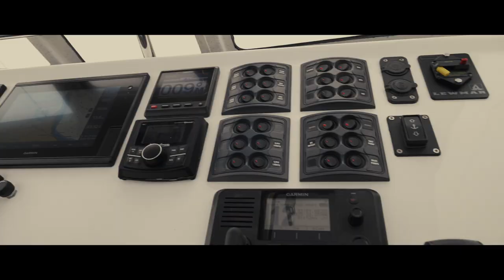Butt Cat Boats presents: Signature Series 970XL Game Fisher Walk Around.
A drone overview of the latest fully customized 970 XL Signature Series Game Fisher powered by 2 x 250HP 4.7l, NMEA interfaced, Yamaha 4 Stroke outboards.  Other extras includes a full Garmin network with Smartpump and Autopilot, Rockford Fosgate sound, customized Stainless Steel package, upholstery, trawling boards, toilet, fresh water system, deck wash, outriggers, insulated hatch boxes and much, much more! Enjoy the show. Footage courtesy of Iron Glacier Creative Productions.